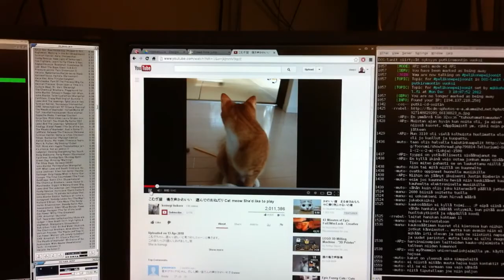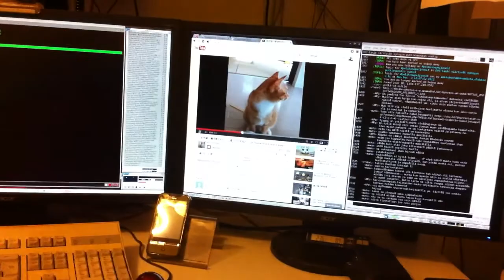Our cats react to a japanese cat video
Apparently they understand the japanese meowing as well :)